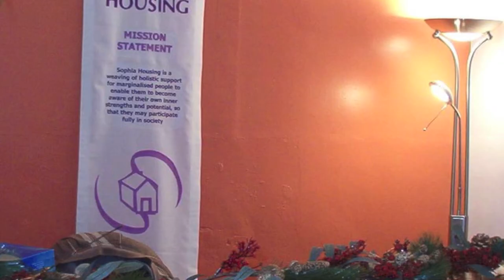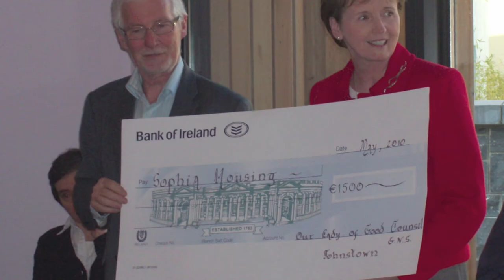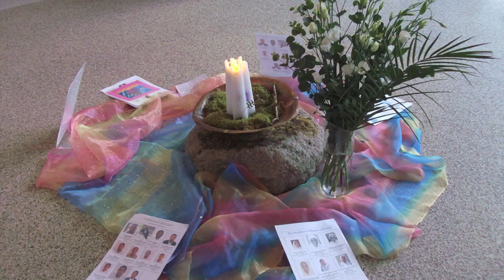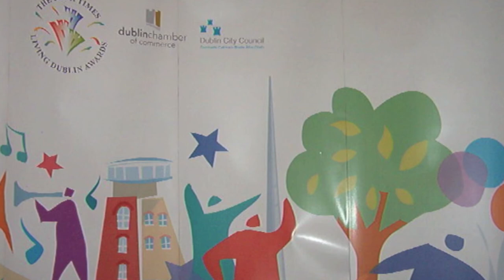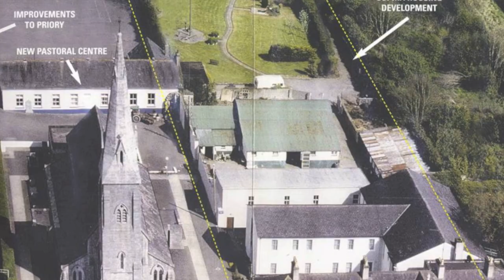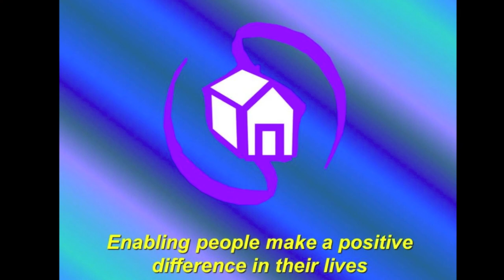Photo Collection for Jean Quinn